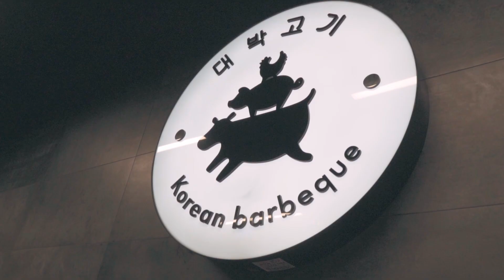Zaragon Place | Justin's Birthday | Catching up with Friends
lol Happy bday justin